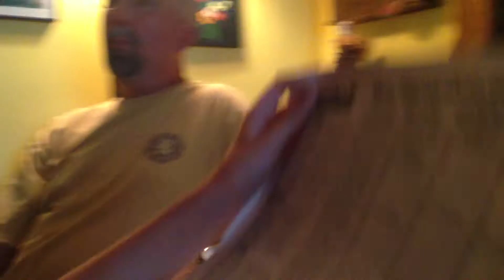Car Service And Bent Brim Hats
Follow HiddenConversations on Twitter @HC_YT
Jersey Joe and RMinnick11 On Car Service and Bent Brim Hats